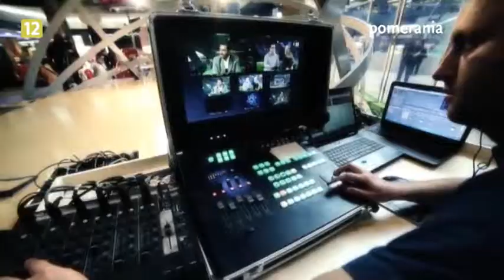Galaktyka Pomerania z dnia 2013-08-05, rozmowa z Ryszardem Suzdalewiczem